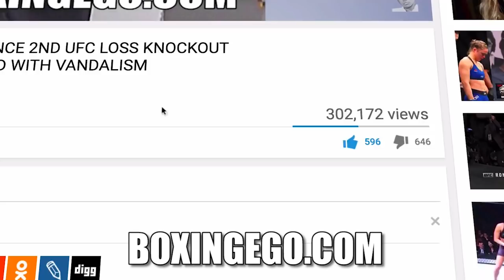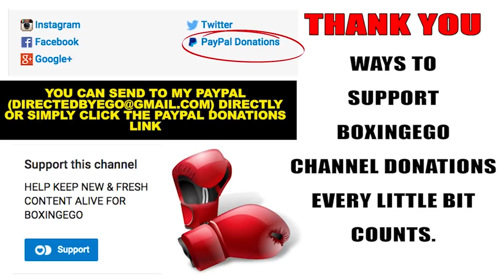WOW!!! KEITH THURMAN HAS 2 MANDATORIES & ITS NOT ERROL SPENCE!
WBC says Keith Thurman has 2 mandatories he must face: Shawn Porter and Danny Garcia...NOT Errol Spence! EGO OF BOXINGEGO (FORMERLY EGOSWORLD1) GIVES HIS 100% FULL THOUGHTS, OPINIONS, AND IMMEDIATE REACTION.